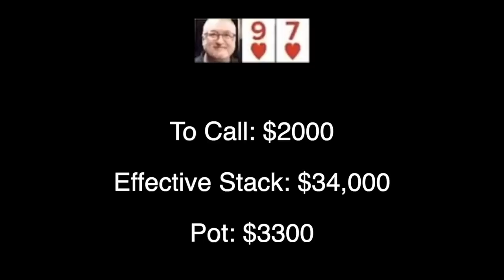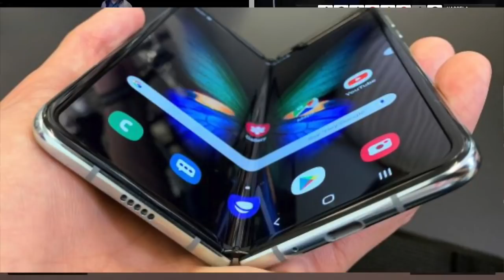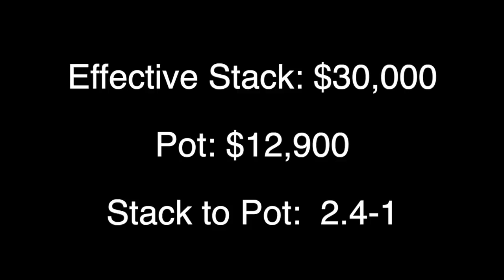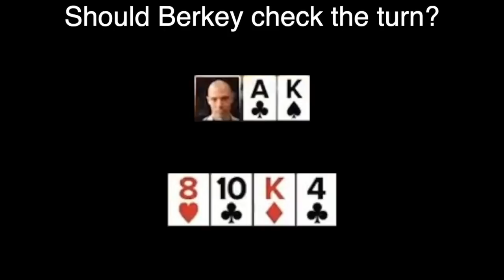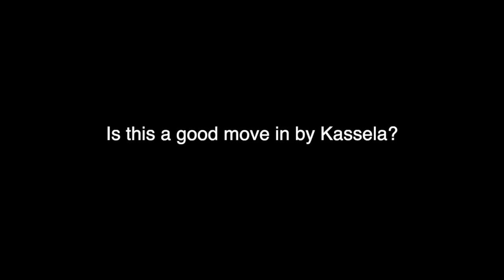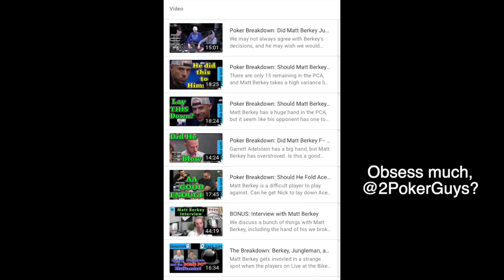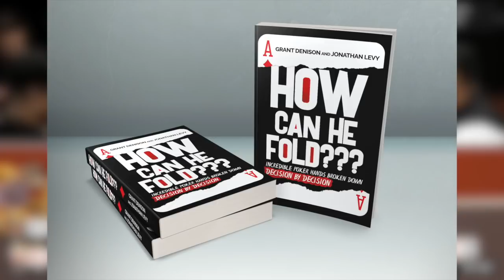Poker Breakdown: Is Matt Berkey Getting Out-Berkeyed By Frank Kassela?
Former WSOP player of the year Frank Kassela doesn't want Matt Berkey to win this pot (or probably any others). He's gonna take it to the streets and try to out-crazy Matt Berkey.  Is this a good idea?  The Poker Guys break it down.

Video of poker game courtesy of Poker Night in America. @Pokernight

Earn interest on your Bitcoin, Ethereum and other crypto!